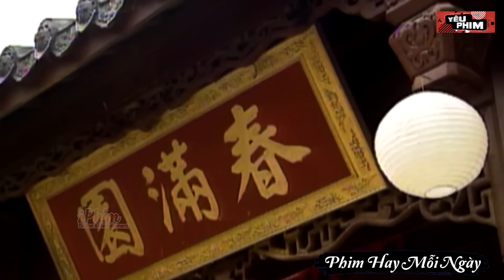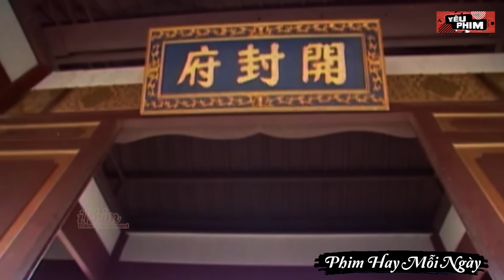VỤ ÁN - QUAN TÀI MÁU (Trọn Bộ) - Bao Công Đích Thân Điều Tra Vụ Án Rúng Động Xã Hội | Yêu Phim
💥 Tên Phim: Tân Bao Thanh Thiên - Thất Hiệp Ngũ Nghĩa 1994